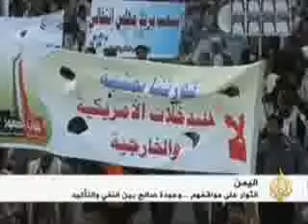الثورة اليمنية إستمرار في المطالب